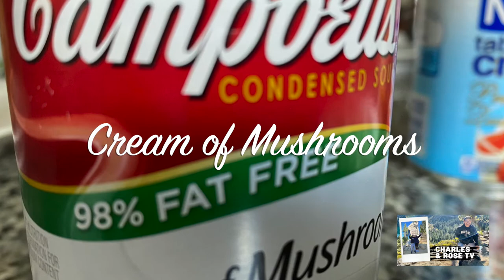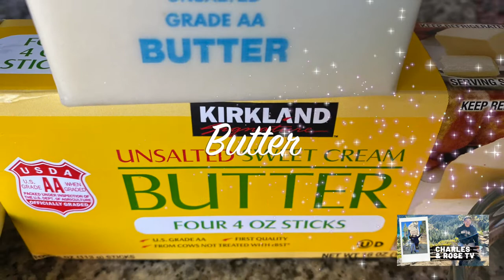#60 C&R TVGreen Peas (Sipo Eggs)